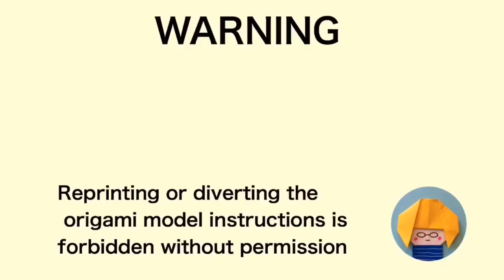【簡単折り紙】てんとう虫ポケット Ladybug Pocket Origami (カミキィ kamikey)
お菓子やお手紙が入るポケット付きのてんとう虫。とっても簡単に作れます！いろんな色で作ってみてね。デザイン考案：カミキィ　Design: kamikey 他のオリジナル折り紙は下のリンクをご覧ください↓

★ カミキィ オリジナルの人気作品★

・オークションサイト等での作品の販売はお止めください

kamikey.jp

作品が一覧できます

カミキィ作品を作ったら＃カミキィ で投稿してくださいね！